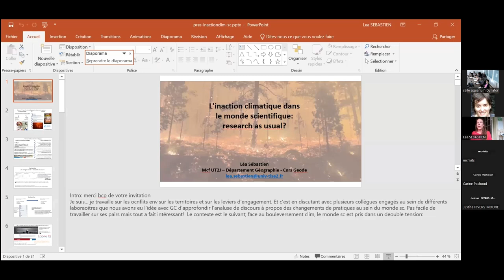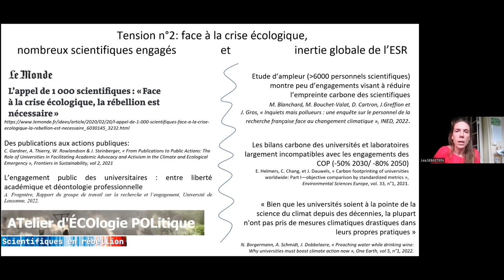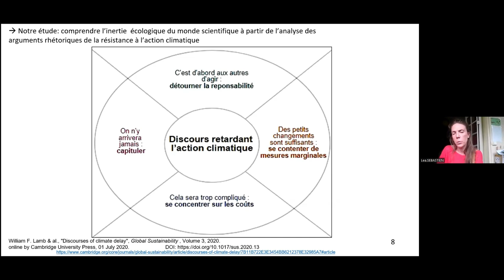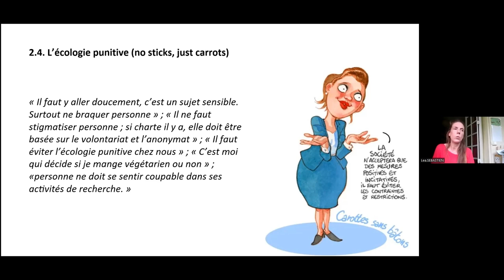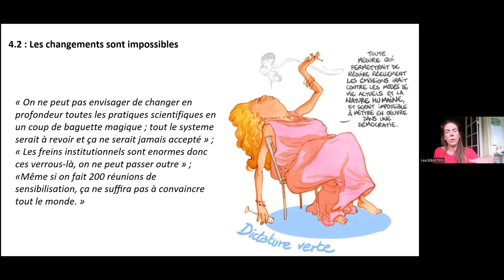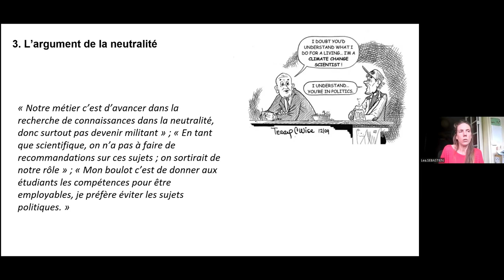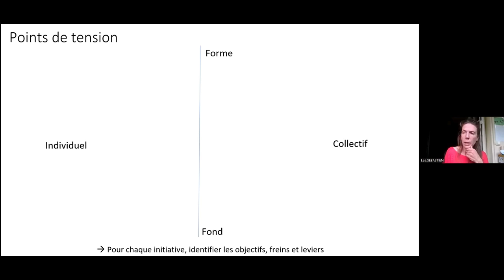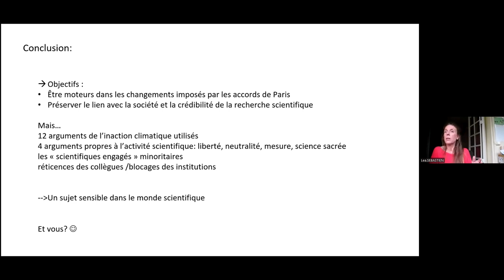invitée: Léa Sebastien (UMR Géode): L'inaction climatique dans le monde scientifique (...)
L'inaction climatique dans le monde scientifique: research as usual?

Les scientifiques sont vus dans la société comme des lanceurs d’alerte à propos des crises environnementales. Malgré cela, de nombreux indices suggèrent que l’institution scientifique dans son ensemble peine à s’engager dans une transition écologique à la hauteur des enjeux. Cette présentation explore cette ambiguïté en étudiant les discours de résistance à l’action climatique au sein de la communauté scientifique, en faisant appel à la typologie des « discours d’inaction climatique » de William Lamb et al. Nous montrons que tous les arguments classiquement associés à l’inaction climatique se retrouvent dans les discours des scientifiques et relevons l’existence de plusieurs arguments spécifiques au monde scientifique.

Carbou, G. & Sébastien, L. (2023). Les discours d’inaction climatique dans la communauté scientifique. Écologie & politique, 67, 71-91.